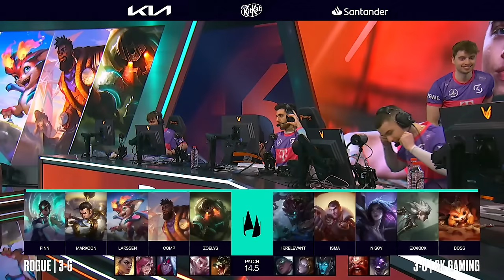LEC Highlights Week 3 Day 3 ALL GAMES | LEC Spring W3D3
LEC Highlights Week 3 Day 3 ALL GAMES | LEC Spring W3D3 - TH vs GX, RGE vs SK, FNC vs MDK, G2 vs VIT, KC vs BDS, TIE-BREAKER